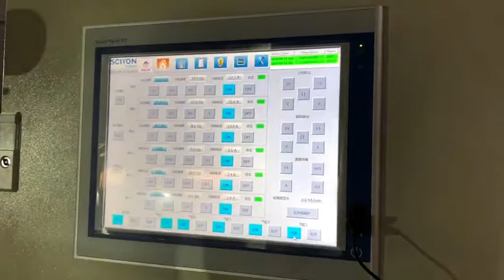4 layer air bubble sheet machine